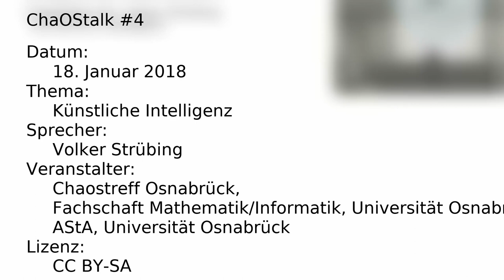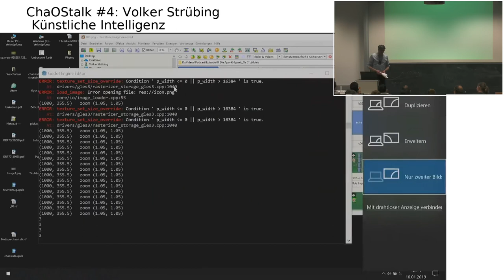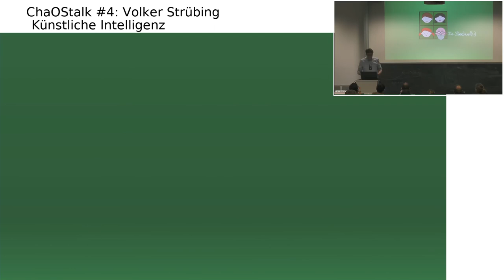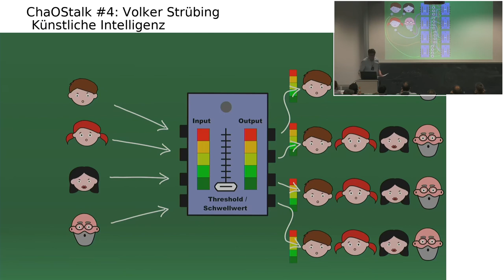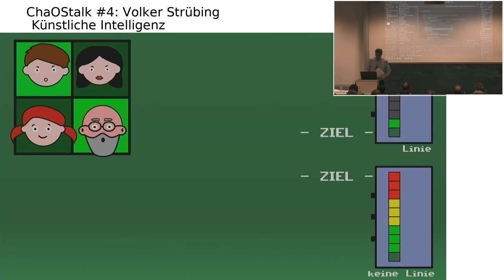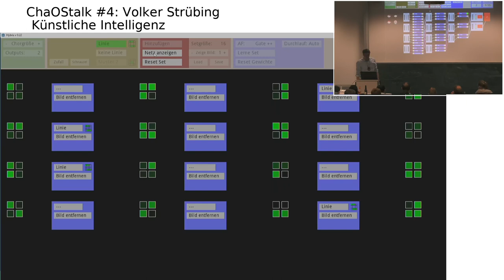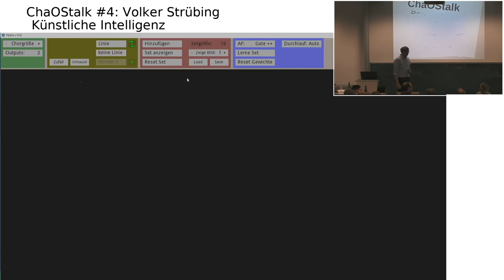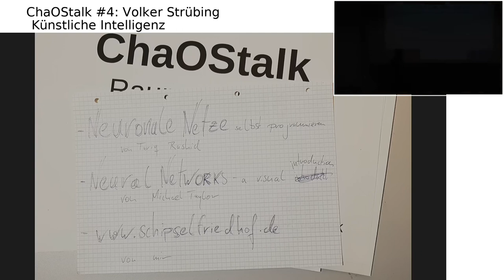ChaOStalk #4.1 - Künstliche Intelligenz & Neuronale Netze - Volker Strübing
Künstliche Intelligenz (KI) wird in Deutschland - passenderweise - häufig im Zusammenhang mit selbstfahrenden Autos gesehen: wenn wir im Stau stehen, werden wir in Zukunft also wenigstens die Hände für das Smartphone frei haben. Überraschend bezeichnete jedoch ausgerechnet der Tesla-Chef Elon Musk KI als „gefährlicher als Atomwaffen" und weckte Assoziationen an das Blockbuster-Kino, in dem sprechende, intelligente Maschinen irgendwann gegen ihren Schöpfer rebellieren. Der ChaOStalk #4 hat es sich zur Aufgabe gemacht, jenseits von technophiler Science Fiction und technophoben Weltuntergangsszenarien Licht ins Dunkel zu bringen und zunächst zu de-monstrieren, wie künstliche Intelligenz und künstliche neuronale Netze funktionieren und wie sie heute bereits in der Forschung und der Entwicklung von zukünftiger Technologie eingesetzt werden.

Volker Strübing